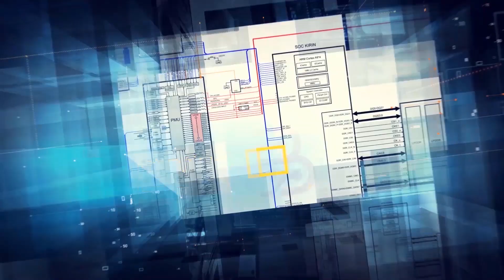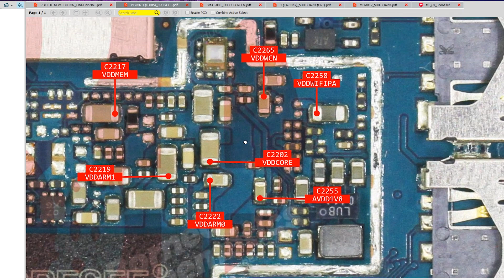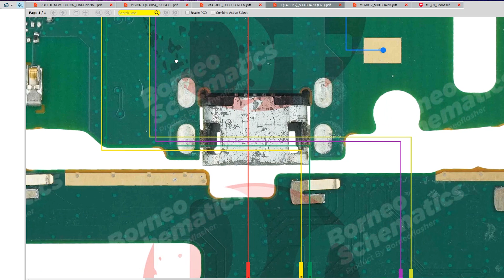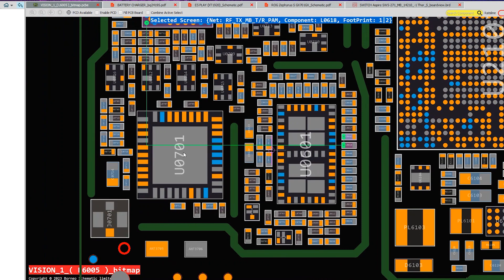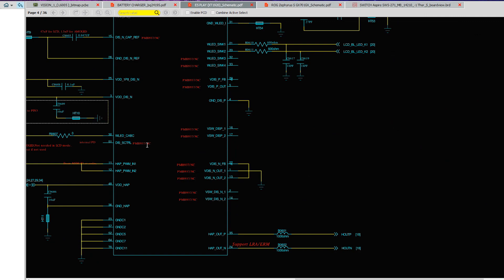Huawei P30 Lite New Edition - Hardware Solutions BORNEOSCHEMATICS BRUTAL DAILY UPDATE !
Today Updates :

☑️ Huawei P30 Lite New Edition - Hardware Solutions
☑️ Itel Vision 1(L6005);Remake - Hardware Solutions
☑️ Samsung SM-C5000;Remake - Hardware Solutions
☑️ Xiaomi Mi 6X - Hardware Solutions Smartboard
☑️ Nokia 1(TA-1047)(ORI);Sub Board - Hardware Solutions
☑️ Xiaomi Mi Mix 2;Sub Board - Hardware Solutions
☑️ Battery BQ24195, BQ24259 - Datasheet
☑️ Itel vision 1(L6005)(Polygon) - Bitmaps
☑️ Motorola Moto E5 Play XT1920 - Schematics
☑️ Laptop; Asus ROG Zephyrus S GX7071GX - Schematics
☑️ Laptop; Acer Switch Aspire SW5-271_MB_14210_1 Thor_S - Boardviews

✅ Hardware Solutions
✅ Thermistor
✅ Dioda IC Value
✅ Smartboard Hardware Solutions(NEW!!)

Installer :
Full Version Step :
1. Instal Setup to Drive C
2. Load Exe from Drive C/Borneoschematic
3. Login with your User name and Password
4. Enjoy it !

Team Support